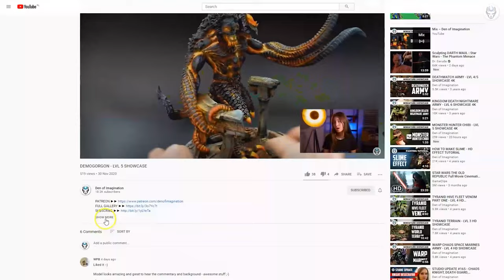GOOD VS EVIL - LVL 5 MINIATURES SHOWCASE 4K